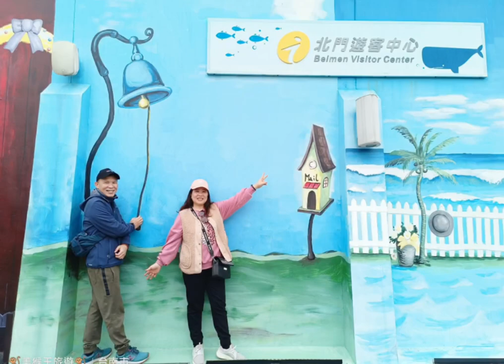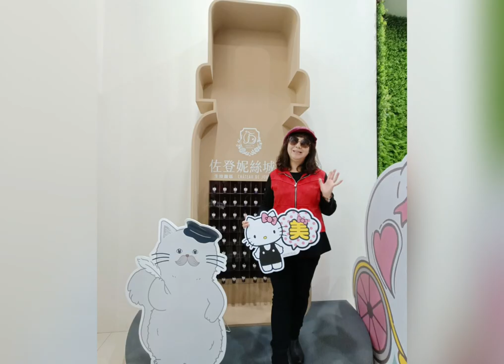2023/1/1(星期日)台南北門生態遊園車輕旅行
【搭乘環保生態遊園車玩北門】
建於日治時代（西元1936年）的北門洗滌鹽工廠倉庫群，目前是台南市歷史建築群，保有昔日山牆斜屋頂的造型，部分倉庫群改建為雲嘉南管理處北門遊客中心，其餘歷史建築群改造為北門洗滌鹽觀光工場，由雲嘉南管理處委外經營。北門洗滌鹽工廠與北門遊客中心、IG打卡水晶教堂、錢來也雜貨店、北門出張所都是雲嘉南管理處打造北門婚紗美地園區的景點。炎炎夏日搭乘環保生態遊園車，從水晶教堂入口處彈塗魚籠藝術裝置出發，串連周邊景點，讓你更加認識北門。

【東方畢卡索 洪通藝術牆】
無師自通的素人畫家洪通先生，有東方畢卡索之稱，其作品畫面流露出靈性與強烈的精神力量、筆觸細膩、紋理形式繁瑣，神秘的文字畫與用色豐富的畫風，值得你來細細品嘗。